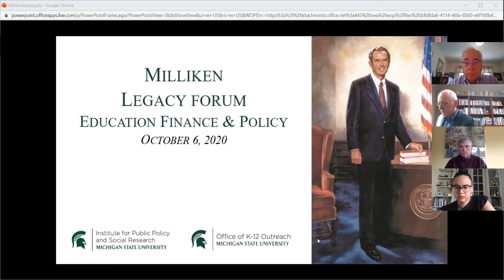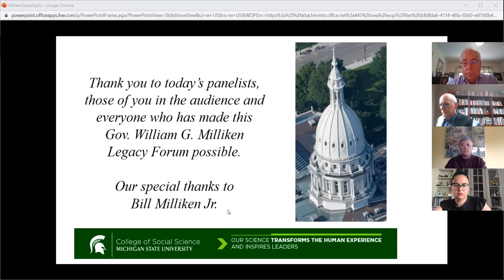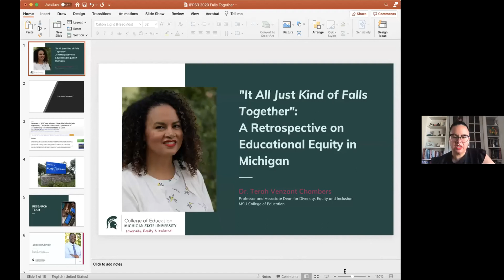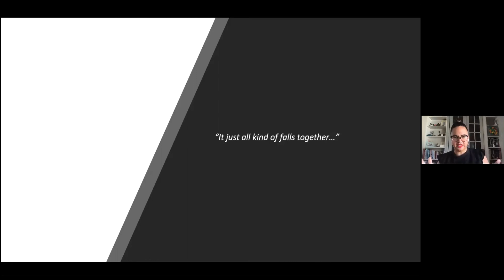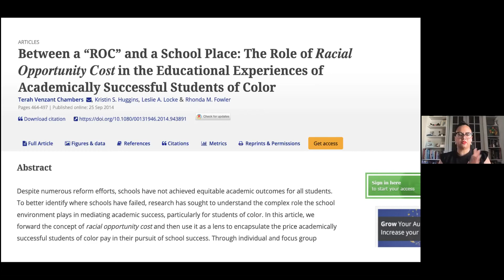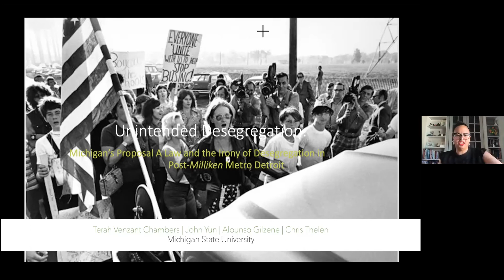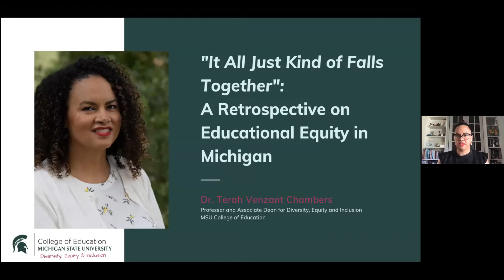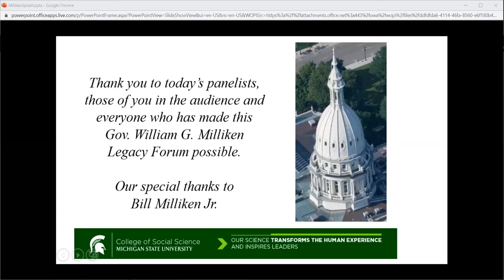Gov. William G. Milliken Legacy Forum - School Finance & Policy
IPPSR is proud to present this recorded Gov. William G. Milliken Legacy Forum on School Finance and Policy with Michigan State University's Office of K-12 Outreach. We are  hosting two panels -- one on school finance and the second on policy. Our speakers are focusing on school finance and learning and instruction from the Milliken-era, to current times and the time between the decades.